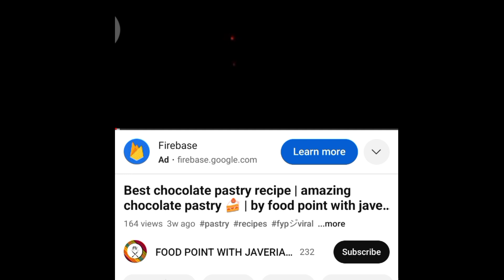Chocolate teacake ☕ recipe how to make tea time chocolate cake recipe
AOA viewers